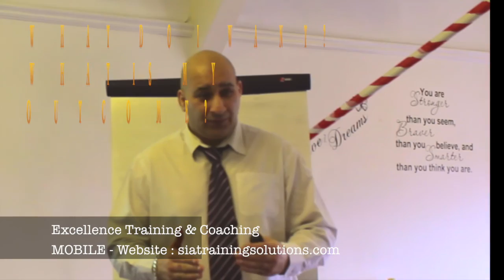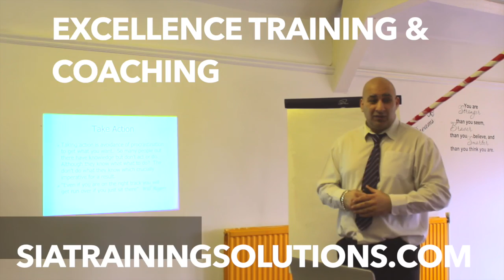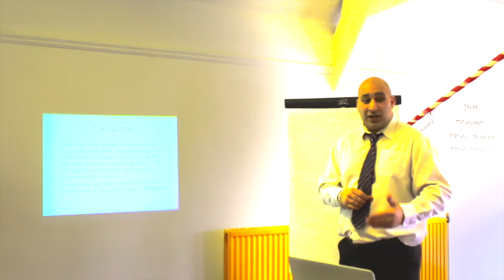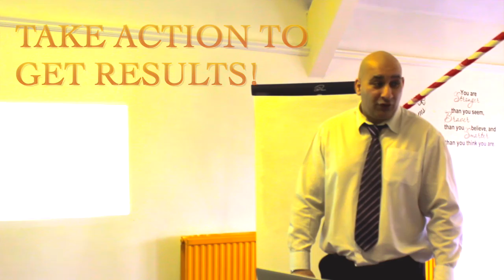What are the Principles of Success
This video is about Neuro Linguistics and the Principles of Success.
Excellence Training & Coaching can deliver various bespoke training courses to you.
FREE COACHING & COURSES WHEN YOU BOOK ANY COURSE WITH US